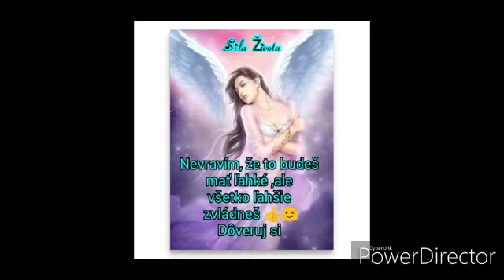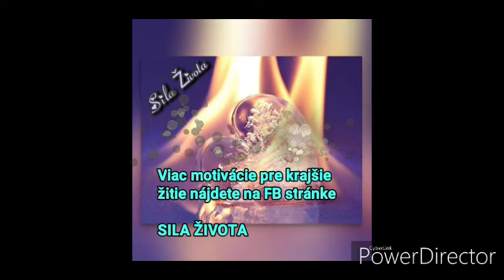Motivácia v živote pre život 😉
Život nám neraz udeľuje skúšky,
no sú to lekcie pre ktoré sme sem prišli . Prišli sme si ich sem všetci odžiť..u každého sú tieto životné testy iné u niekoho sa nám zdajú podobné.No ak pochopíme ,že nie sme tu na tieto testy sami a začneme si jeden druhému pomáhať , tak každý náš test prejdeme ľahšie 👌 sila Života je v láske a láska je jediná , ktorá nám ukáže ten správny smer . Neuzatváraj sa  sám do seba ,ale šír to krásne svetlo , ktoré ide aj cez teba 🙏

Fotografie vo videu sú použité zo  zdroju internet - autor neznámy

Text a úprava Ľubomíra Pupalová